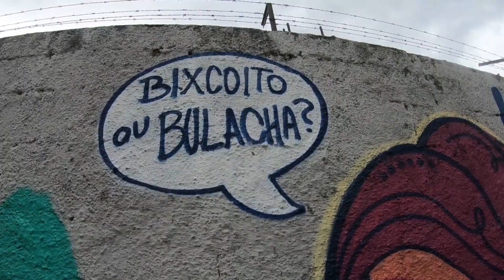2º Encontro de Graffiti em Teresópolis 2021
NESTE VÍDEO:
Vamos ver um pouquinho do que foi o 2º encontro mutirão de graffiti na cidade de Teresópolis na região serrana do Rio de Janeiro. O evento contou com a organização do Movimento Terê Graffiti .